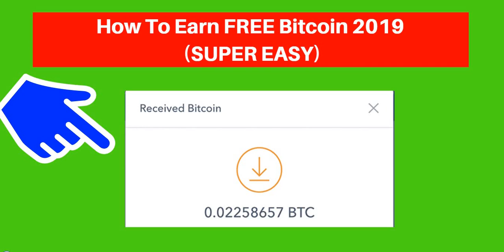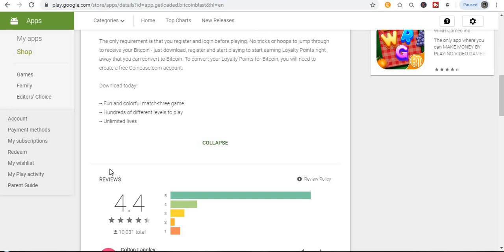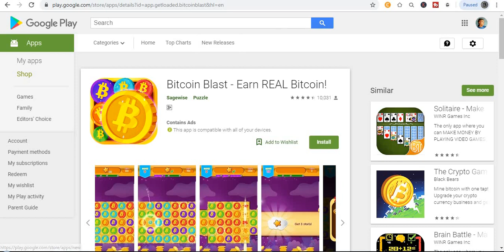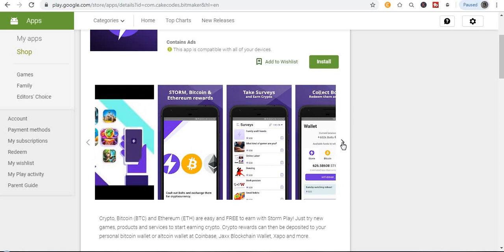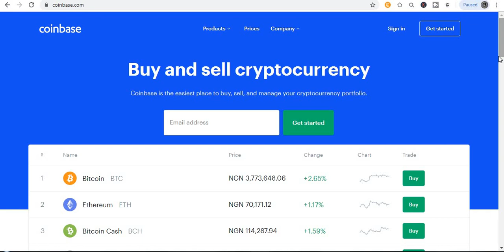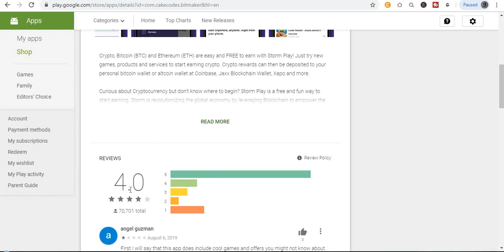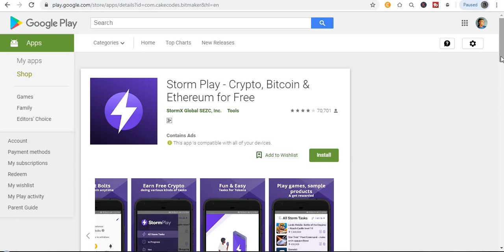How To Earn FREE Bitcoin 2019 (SUPER EASY)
Welcome to "Self-Made Millionaire" in today video, I will show you How To Earn FREE Bitcoin 2019  (SUPER EASY), ...